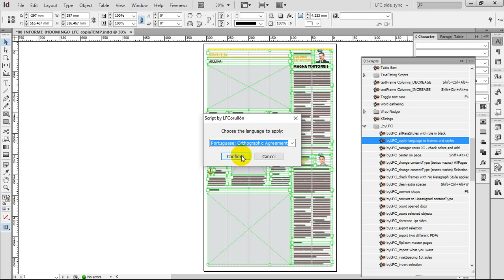InDesign JavaScript by LFCorullón | Apply language to textFrames and textStyles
Apply the selected language to all textFrames (all pages in the active document) and all text styles (character and paragraph).